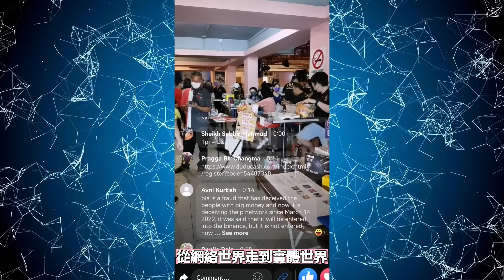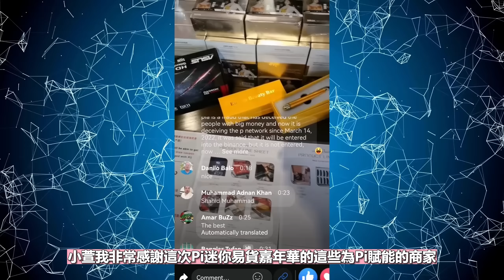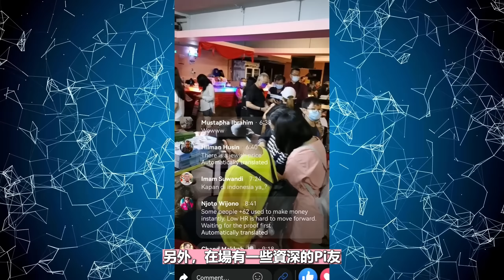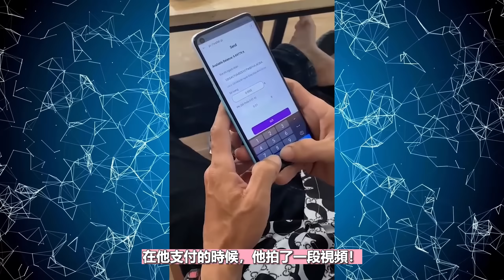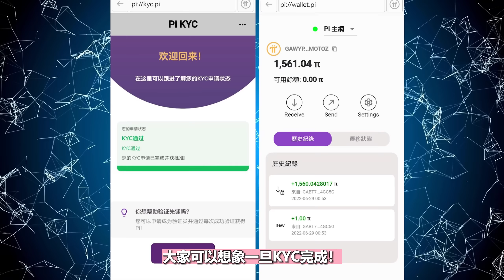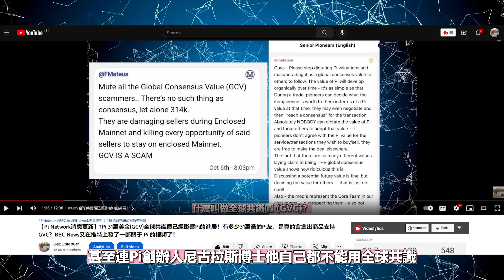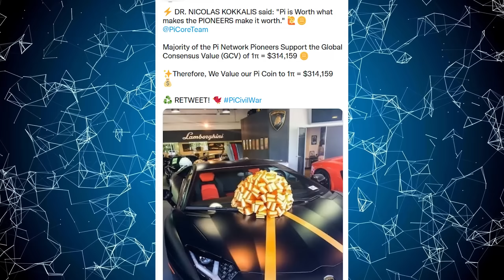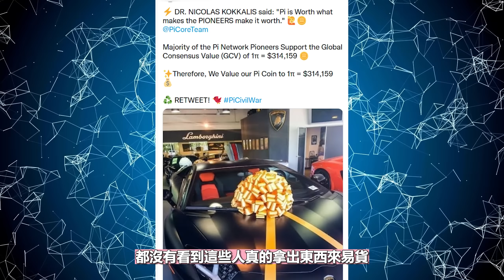Pi Network項目方也在主頁說今晚開放式主網？！各國Pi友易貨的消息 | 馬來西亞第二屆使用Pi幣來易貨的嘉年華辦得非常成功！1Pi價值31萬美金？Pi Network手機賺錢App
邀請碼    - xiaoxuan1314

USDT地址
BEP20👉0x6877486d4058624c8d67ad798e42ee8f105590c1
TRC20👉TD5A27bkkWGMR9sRMcFYKH4U8ZdbsqzgCh

  ◎ Hi Dollars (目標是成為全球的區塊鏈銀行)
了解更多 (請觀看第八至第十的影片)

 ◎ Bee Network
  邀請碼    ► xiaoxuan1314

 ◎ TimeStope
  邀請碼    ► xiaoxuan131

邀請碼    ▶️ ZSKEOL

邀請碼    ▶️ 29xp

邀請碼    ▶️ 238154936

邀請碼    ▶️ 36341

邀請碼    ▶️ H5WSYM

✥影片目錄✥
0:00   介紹
0:14   今天的主要內容
0:42   三個Pi幣新資訊
0:43   ➀馬來西亞第二屆Pi迷你易貨嘉年華辦得非常成功!
2:55   ➁各國Pi友易貨的消息
4:14   ➂Pi主頁說12月25日開放式主網嗎?